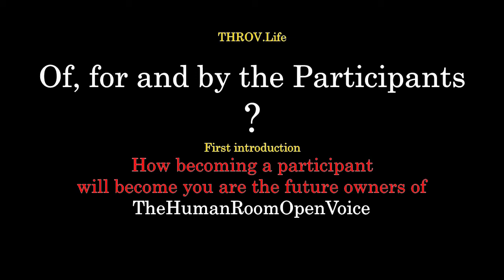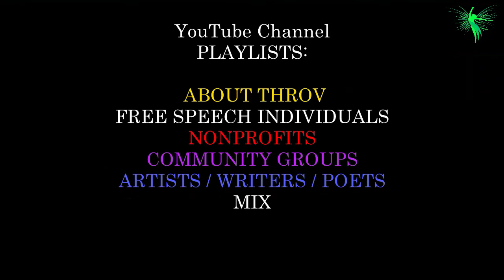About THROV What does OF for and By the participants mean?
Note STEP ONE: Become a Participant. NOW IF POSSIBLE See More for links and info; SEE PLAYLISTS LINKS below here for ABOUT THROV, + Free Speech + Nonprofits and Community groups + Artists (Writers, Poets, Story tellers, comedians etc.) and MIX  --This is a revolutionary idea born out of THE OPEN MICROPHONE FREELY UTILIZED FORMAT WORLDWIDE, free speech, democracy, and human rights. Destine to be an of, for, and by the participant Social Platform ( Your to create humanity as a work of art. Based on a system of Principles of Involvement and grounded in indivisible benevolence transcendent of all carnal dichotomies. If reality was a prison or matrix based on reality salvers, why would you life in support of it as real?

Please do Become a Participant (go directly to the form here) (you only need your name, email, (Both valid and sustainable) and to read the 9 Beginning Principles of Involvement and SEND.

Future streaming will most likely be free to watch in real time here first, regardless if you are a participant or not.

 Who is C.C. Arshagra? Arshagra a poet, writer, artist, event creator/designer and free speech activist. His publications include "The Open Microphone / Human rights, Free Speech, and the Word (poems) / A 20th Anniversary book" A 1st time perfect bound book born out from The Open Mike Poems chapbook series --Book1 Scared Sacred --Book2 Death of an Ego --Book3 What Manner of Character. The anniversary publication will include 3 essays. One on each original chapbook. Each essay is a decades later "Reflections On (1,2,3). Release date coming soon.  Note: CC is creating this, Taking years of his life to do so. He has not received any money for doing this. He require no participant to pay anything; including the process of gifting it in-full (as a living work of art) to the participants. To be free. To be you are all a living work of art. Friends of CC may mail CC to be notified on signed and shipped advance sales.

THROV 24/7/365? How Submit your video anytime from anywhere. 1st STEP: Be a Participant. (see above)
NEXT
Upload (a recorded benevolent contribution to humankind) to your google drive
(For now you will need a free Gmail account to do this) then share you uploaded video to your  gmail and SEND.
((include category: Artist (All Mediums), Nonprofit, Community group, Free Speech)) express you Media of art title if you wish. Hybrid categories? i.e. Experimental art/artists may also be under the playlist as Free Speech.

Be sure to join/follow/ etc
Instagram (pending)

Playlists for ABOUT THROV, Free Speech, Nonprofits and Community groups, Artists (Writers, Poets, Story tellers, comedians etc.) and MIX

Are you asking the question WHAT IS THROV? It is a unique open microphone platform (see playlist links below) being designed for YOU: -
ALL QUESTIONS WELCOME. Please type "Questions" in the subject line.
OR
You already know about this vision in progress and wish to receive invite to live events and send in your contribution to Humanity 24/7/365 via upload?
READY! Well, here is step one! Become a participant (Direct/ Simple form)
More choice here at the website of the 1st host-venue on earth to support it.
Ready to participate? See step ONE. /\/\/\